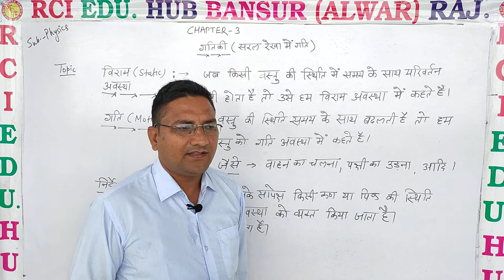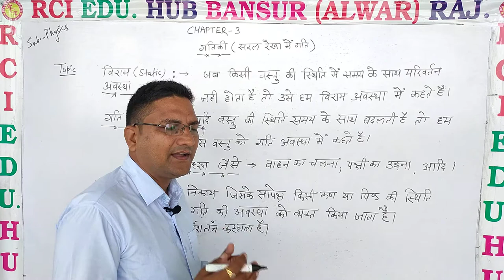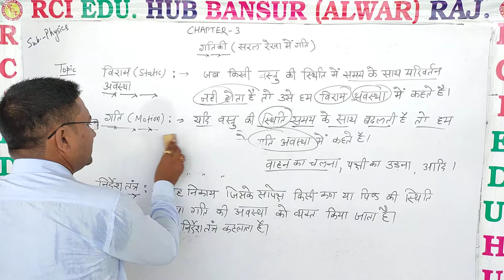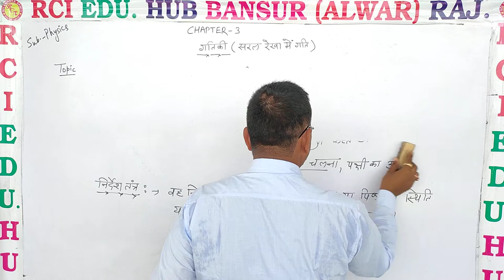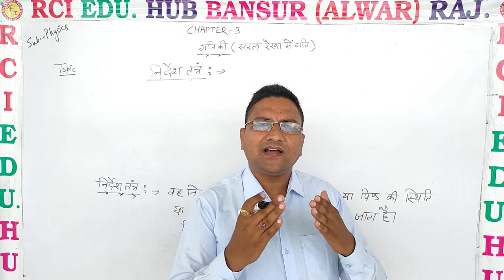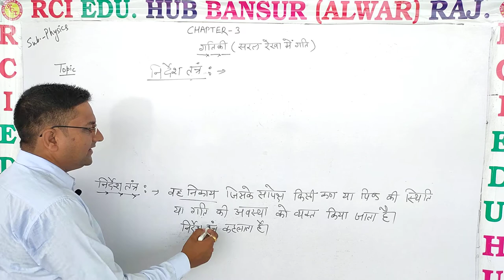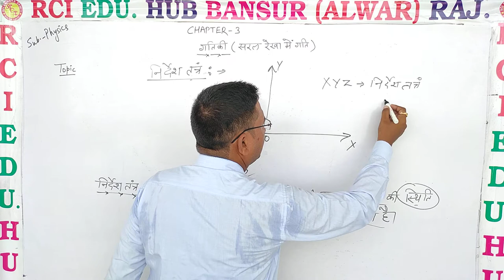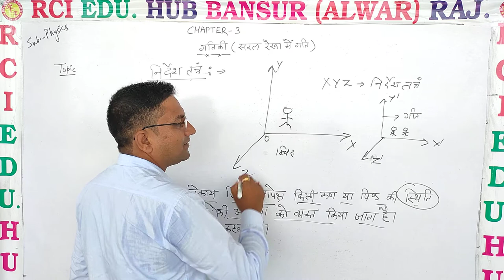पाठ 3 परिचय ll Rci Edu. Hub Bansur Alwar Raj. ll BY RAVI SIR